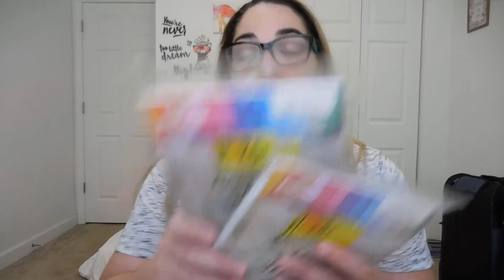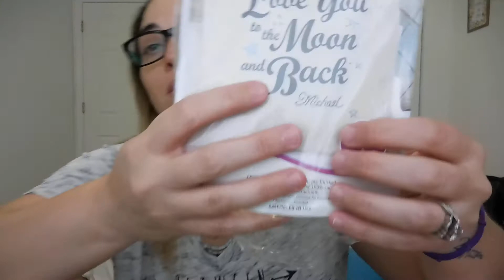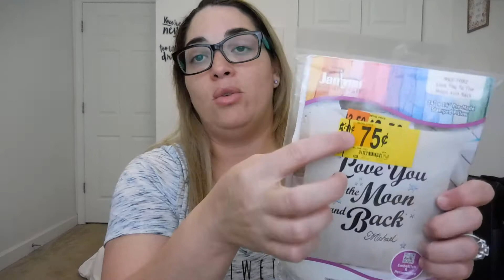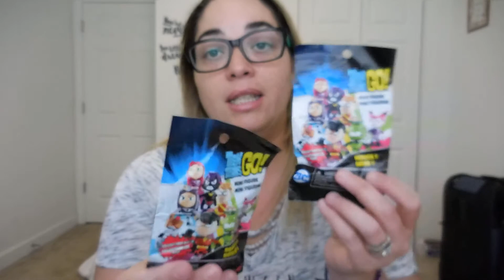Compras en Walmart -Liquidación!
*Find me*